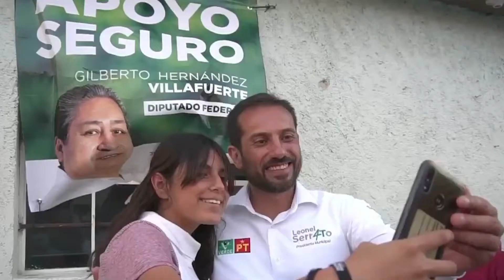LA DELEGACIÓN DE LA PILA RECUPERARÁ SU DIGNIDAD: LEONEL SERRATO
«La Pila dejará de ser el espacio de grandes negocios de gente que no es de aquí, dejará de ser el pueblo al que todo mundo conoce por un penal o por un tiradero, tiene que ser la capital delegacional de nuestro municipio», externó el candidato a presidente municipal la capital de la coalición «Juntos Haremos Historia», Leonel Serrato Sánchez, durante un recorrido por la demarcación.

«A La Pila le han cargado la zona industrial, a La Pila le han cargado el penal, le han cargado todo el tráfico, a La Pila le han abandonado y además ahora la han estado fraccionando en forma indebida, mezclando casas con empresas contaminadas, trayendo empresas que quieren mano especializada, pero que no le ponen un centavo a la comunidad para capacitar»...